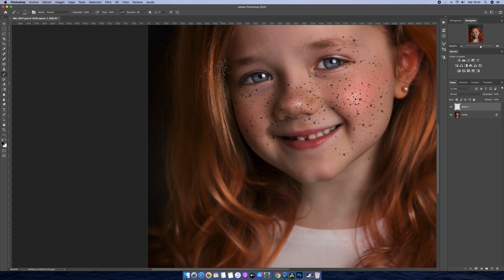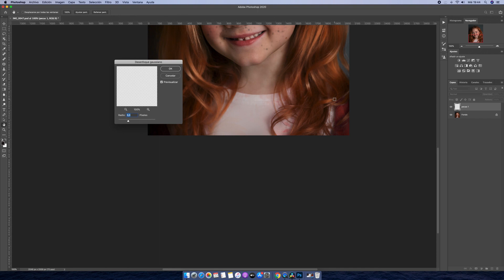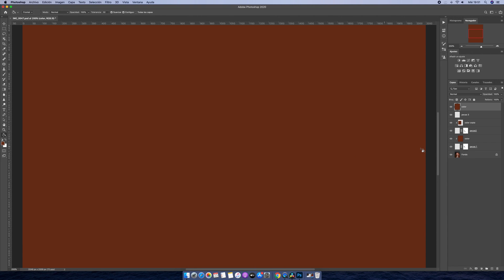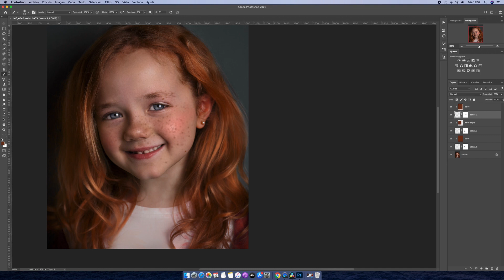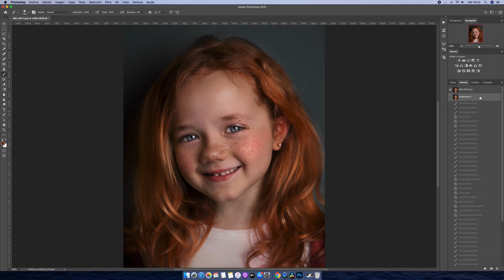COMO AÑADIR PECAS ESTILO FINE ART EN PHOTOSHOP // Photoshop fácil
En este video voy a añadir pecas a un retrato para darle un estilo de pelirroja fine art... ;)
Espero que os guste, usar un pincel de pecas con photoshop es fácil y podeis usar los pinceles de photoshop o bien abajo os pongo un link de un pincel magnifico que podeis descargar gratuitamente.
Con las pecas le podeis dar un toque artístico y muy especial a cualquier retrato que hayais editado con photoshop.

¡DESCARGA UN PINCEL DE PECAS AQUI!

Todos estos recursos puedes descargarlos en mi pagina web